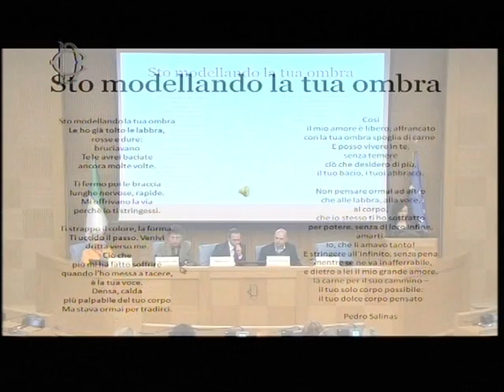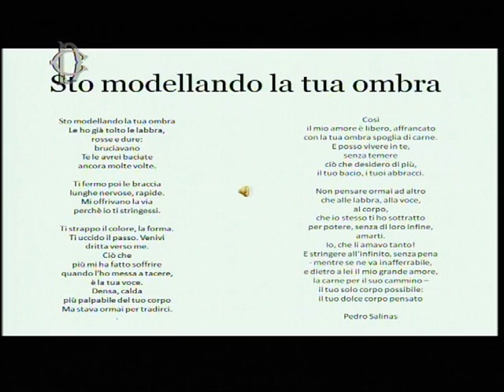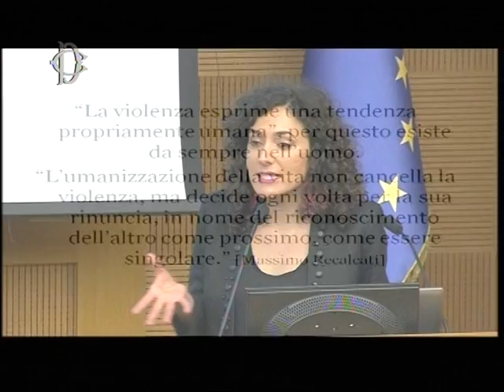La solitudine dei numeri ZERO - Donne all'angolo 2/4